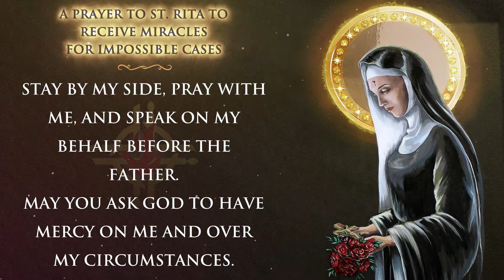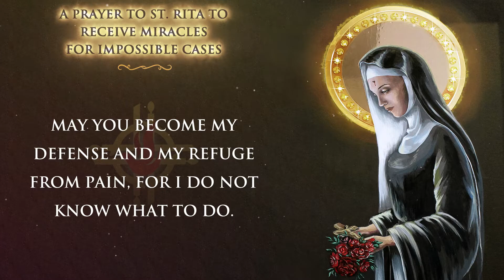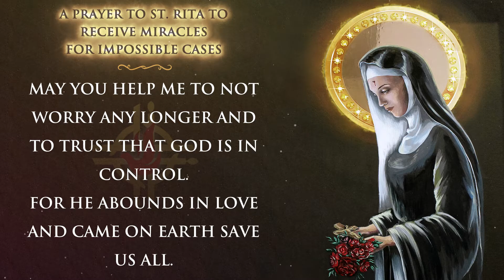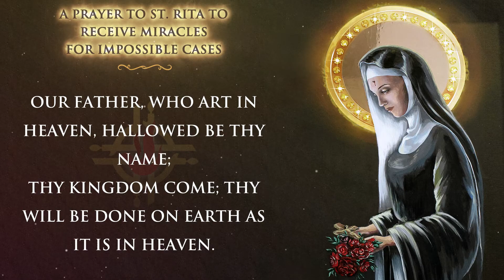Prayer to St. Rita to Save Impossible Causes (Powerful Blessing)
St. Rita is the patron saint of impossible causes and offers blessings & intercessions to all who call upon her in times of need.

Saint Rita displayed great devotion to Christ whilst serving in a monastery, and one day she said "Please let me suffer like you, Divine Saviour." As if a thorn from the crown that Jesus wore had pierced her, a wound appeared on her forehead that did not go away.

St. Rita's body is incorruptible and is kept at the St. Rita shrine at Cascia. Say this powerful prayer for St. Rita's intercession today!

Want to join thousands of people across the world praying for you? Leave your name & prayer request on the St. Benedict Prayer Wall for blessings & protection.

1. 🙏 Leave your name & prayer request on the St. Benedict Prayer Wall

2. 🎁 Receive the Powerful Miracle Prayer to St. Benedict